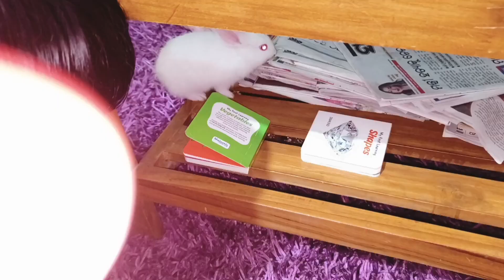ସମସ୍ତଙ୍କ ସହ Ribu ର କିଛି ମୁହୂର୍ତ୍ତ😢Ribu ଲାଗି ଝଗଡା ହେଇଗଲା Prabir ଙ୍କ ସହ😡ଜାଣିଥିଲି ମତେ ବହୁତ କଷ୍ଟ ଲାଗିବ😭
ସମସ୍ତଙ୍କ ସହ Ribu ର କିଛି ମୁହୂର୍ତ୍ତ😢Ribu ଲାଗି ଝଗଡା ହେଇଗଲା Prabir ଙ୍କ ସହ😡ଜାଣିଥିଲି ମତେ ବହୁତ କଷ୍ଟ ଲାଗିବ😭, @minakshimishra3506, @puchkinmahimishra5735,